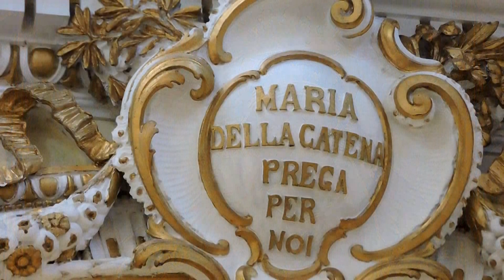Trailer 2018 dei Festeggiamenti in Onore di Maria Santissima della Catena Patrona di Aci Catena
Trailer 2018 dei Solenni Festeggiamenti in Onore di Maria Santissima della Catena.
Patrona di Aci Catena (CT).
Una Realizzazione Video&Grafica Portale Staff Pirotecnico.
Colonna Sonora:  Future World Music - Dream Chasers.